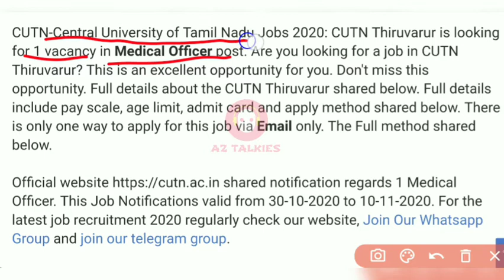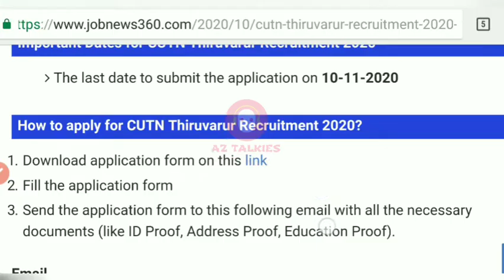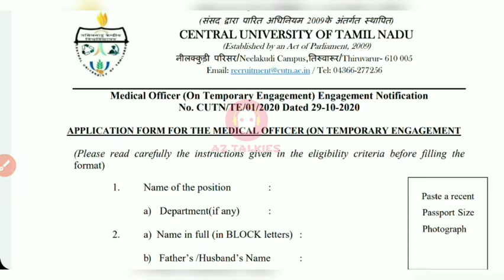Tamilnadu Government Jobs 2020 | Medical Officer post || CUTN Recruitment || Job News || AZ Talkies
Hai Friends here is your new job alert from CUTN  for medical officer post
Refer your friends if they are eligible
Or if you..
And if you like to apply for this job then go to this link..here it is..👇👇👇

 So try this and apply for it